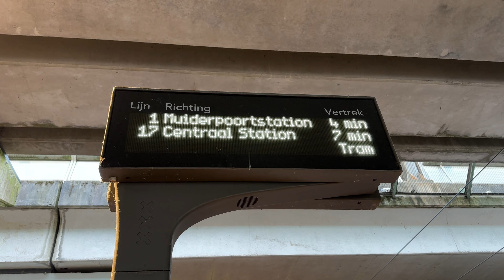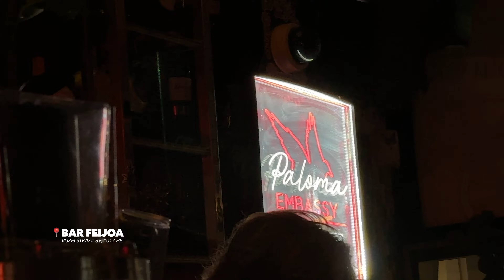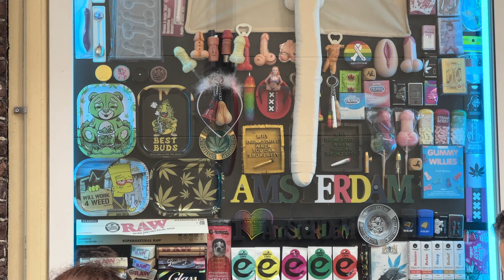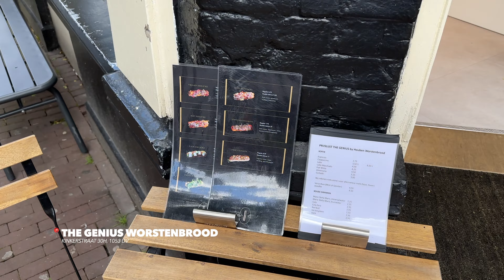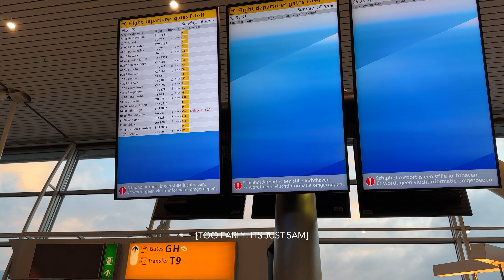Vlog 11 Amsterdam: Where to go, what to eat, explore the city!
Amsterdam is a fantastic city with so much to offer. Here are some recommendations to help you make the most of your visit:

Red Light District
What to See: Beyond its famous nightlife, the Red Light District (De Wallen) has a historic charm with picturesque canals and old buildings. It’s also home to the Red Light Secrets Museum, which provides insight into the area’s history.
Tips: It's best to visit in the evening when the area comes alive. Be respectful of the local workers and take care to follow any guidelines posted in the area. There are also guided tours available if you want a deeper understanding of the district.
Food
Dutch Cuisine:
Poffertjes: Small, fluffy pancakes often served with butter and powdered sugar.
Bitterballen: A popular Dutch snack, especially in bars, these are deep-fried meatballs.
Dutch Stroopwafels: Thin waffles filled with caramel syrup; great as a treat with coffee.
Restaurants and Markets:
Foodhallen: An indoor food market offering a variety of international and local dishes.
De Hallen: A trendy area with a mix of eateries and shops.
Albert Cuyp Market: A bustling street market where you can sample local snacks and shop for souvenirs.
Fine Dining: Consider dining at high-rated restaurants like De Kas, which serves dishes made from fresh, locally sourced ingredients.
Canal Tours
Types of Tours:
Classic Boat Tours: Offer a great overview of Amsterdam’s historic canals and architecture.
Dinner Cruises: Combine sightseeing with a meal for a more luxurious experience.
Private Boat Rentals: For a more personalized experience, consider renting a private boat.
Where to Start: Many tours depart from central locations like the Damrak or near the Anne Frank House.
Visiting Friends
Meeting Up:
Cafés and Bars: Amsterdam has plenty of great spots to catch up, like The Cocktail Club or Cafe de Jaren.
Parks and Open Spaces: Vondelpark is a lovely place for a relaxed meetup, especially in nice weather.
Local Events: Check out local event listings to see if there are any concerts, festivals, or cultural activities happening during your visit.
Enjoy your time in Amsterdam! Balancing sightseeing with time spent with friends and enjoying local cuisine will give you a well-rounded experience.

Thank you Nina for making the trip extra colourful!

x